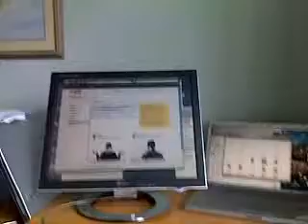Best regards, Rachel Hedley 07710 280757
Best regards, Rachel Hedley
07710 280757